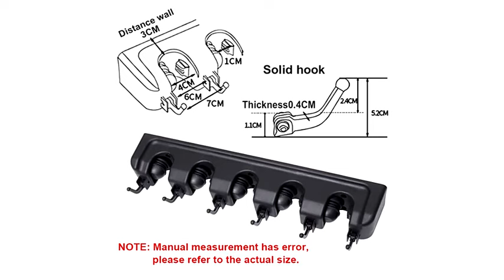5 Position Cleaning Tool Holder 6 Hooks Wall Mount Broom Holder 447g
Quality Mop and Broom Holder from China.
Ningguo Ningni Trading Co., Ltd. quality manufacturer from China.